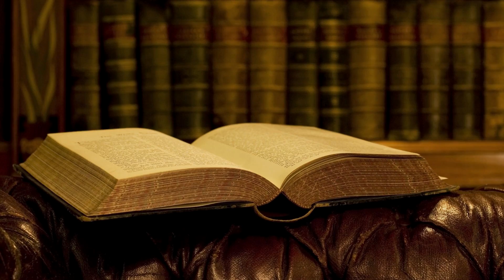FIND_ME.JPG/V KNIZE - CREEPYPASTA (CZ)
„Strach lže a ty mu věříš.“
- Friedrich Nietzsche